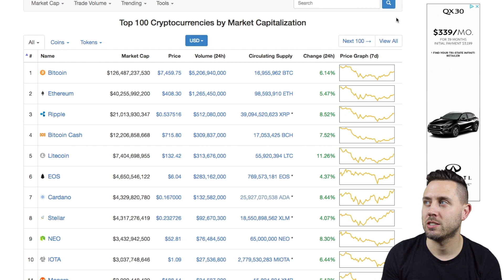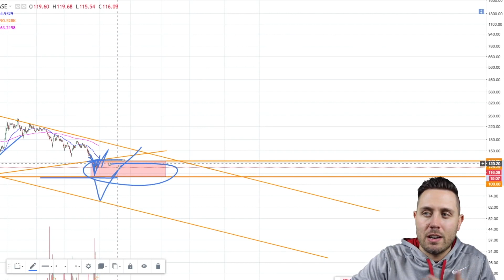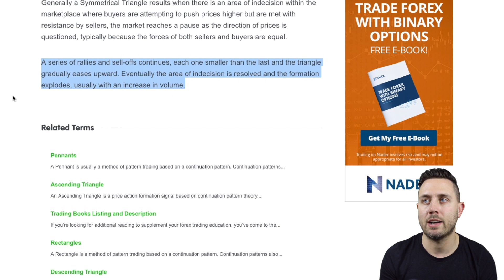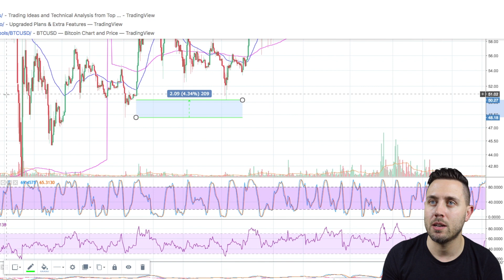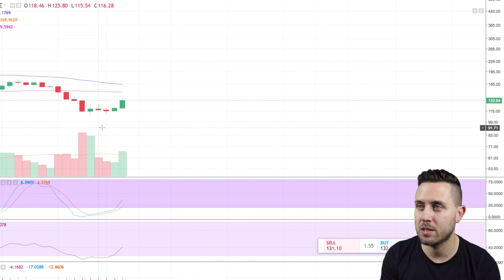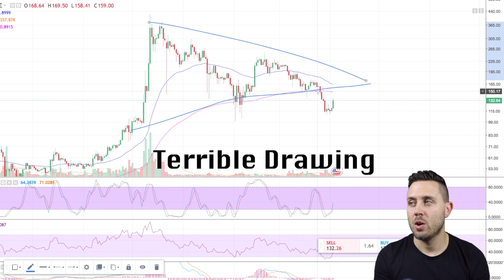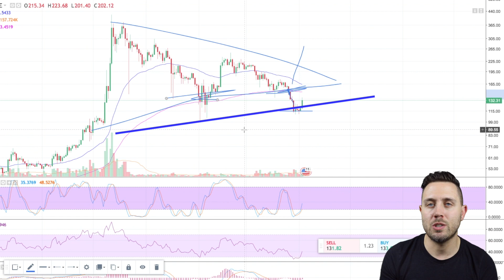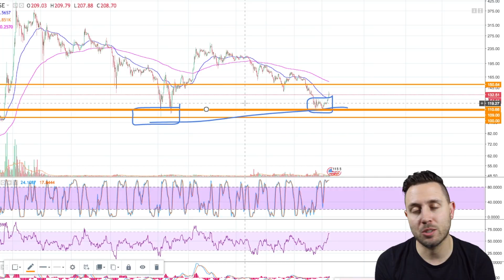Litecoin Continuation Pattern Still In Play - LTC Being Tested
- Charts Begin - 1:00
- The Triangle Is Still Here - 3:30
- Looking @ November Triangle Lows - 6:00
- Previous LTC Double Bottom on 4 Hour Chart - 7:10
- We Were Ready To Buy This Dip - 8:00

In a year from now will we look back at this as a beautiful continuation pattern? Or will Litecoin break and will this triangle be a failure? Time will tell!

⚡BE FEATURED IN OUR INTRO’S - Simply send in a 321 video saying “What’s up everyone this is __________, Crypto Capital Venture, it’s (date)

Crypto Capital Venture is big on Litecoin, but also covers other cryptocurrency news besides just LTC. The crypto market is on the rise and with it is a growing demand for information on the cryptocurrency markets.